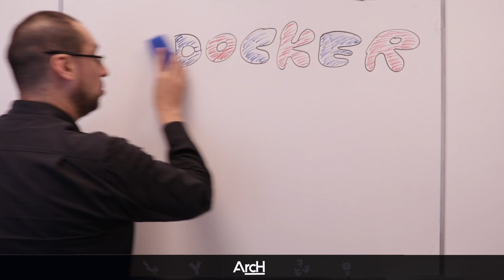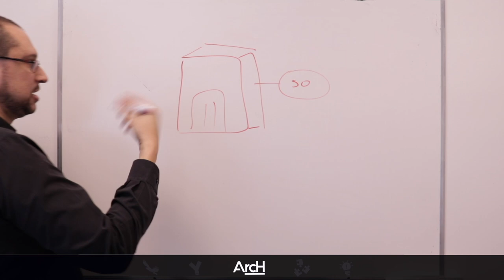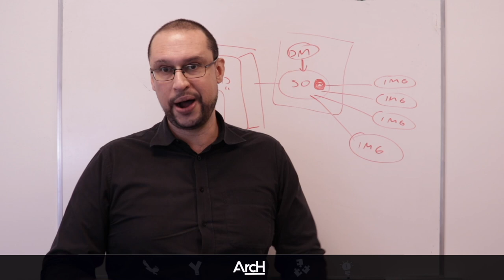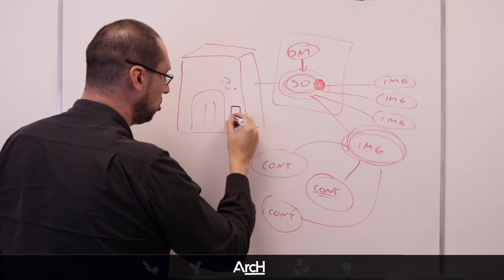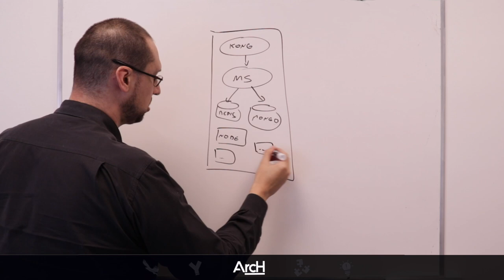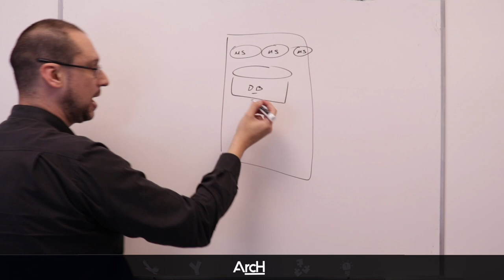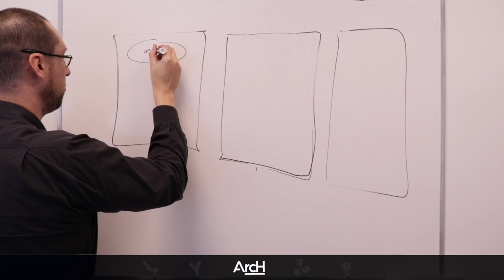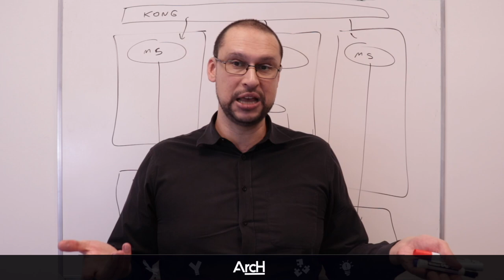Docker Overview - Entenda AGORA mesmo COMO FUNCIONA e como ARQUITETAR com ele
No vídeo de hoje eu trago um overview que vai bem no básico mesmo para quem conhece muito pouco ou quase nada de docker o que dará clareza para a segunda parte do vídeo onde apresento 3 estratégias diferentes para arquitetar suas soluções usando deste tipo de micro-virtualização.

Docker Overview e 3 estratégias para Arquitetar
Docker - Entenda AGORA mesmo COMO FUNCIONA e como ARQUITETAR com ele